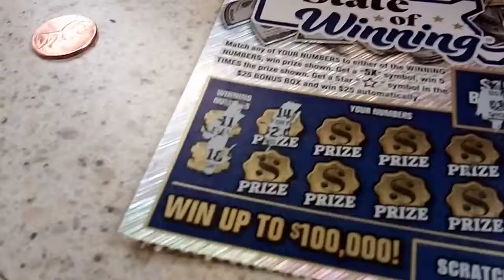Lottery scrtch tckts win 2 get rch unlmtd hlp love all video 41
A video on lottery scrtch tckts win 2 get rch unlmtd hlp love all video 41 and about making the world a better place for all.